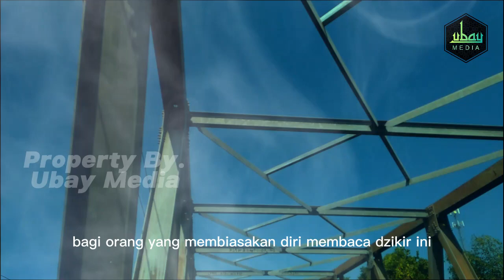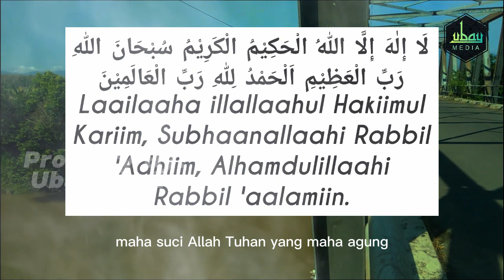DI HARAMKAN MASUK NERAKA !! Bacalah Dzikir Ini 1x Setelah Sholat, Dzikir Yang Sangat Agung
Penjelasan mengenai dzikir yang dimaksudkan ini berasal dari Rasulullah Shallallahu Alaihi Wasallam. Barang siapa, sebagai seorang hamba yang beriman, membaca dzikir ini, walaupun hanya sekali, Allah subhanahu wa ta'ala mengharamkan dia atas api neraka. Maksudnya, bagi orang yang membiasakan diri membaca dzikir ini, ada keistimewaan setelah selesai sholat fardhu, walaupun hanya satu kali, yaitu tubuhnya akan terbebas dari siksaan api neraka di hari kiamat.

Selamat Datang di Chanel " Ubay Media "

TERIMA KASIH.